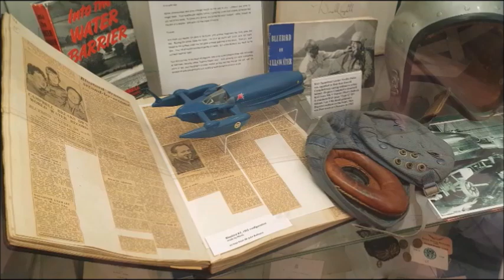The Lake district June 2024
A trip out for 4 days around some very challenging roads in and about the lake district.